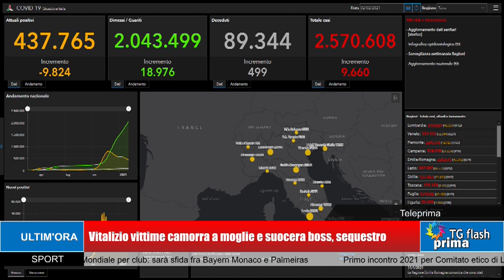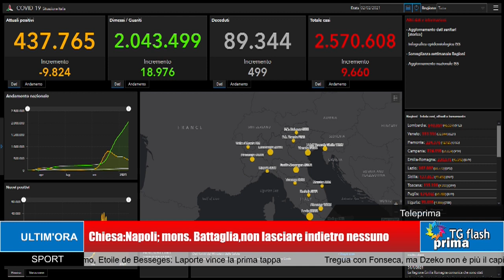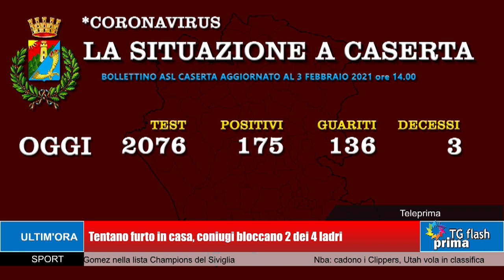TG Prima Flash Ore 11:00 (04-02-2021)